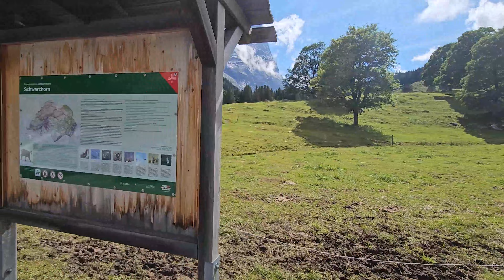Rosenlaui Iseltwald Lauterbrunnen Valley 7 30 23